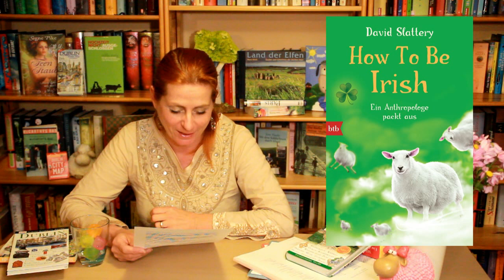Neuerscheinungen | Sachbücher & Ratgeber | Juni 2015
Ein Bauch spaziert durch Paris von Vincent Klink
Zum Buch

Die Geschichte des Buches in 100 Büchern - 5000 Jahr... von Roderick Cave / Sara Ayad
Zum Buch

How To Be Irish: Ein Anthropologe packt aus von David Slattery
Zum Buch

How To Be Parisian wherever you are: Liebe, Stil und Lässigkeit à la française von Anne Berest
Zum Buch